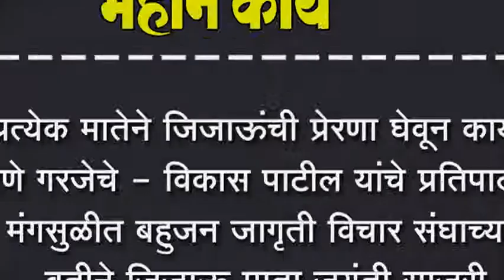प्रत्येक मातेने जिजाऊंची प्रेरणा घेवून कार्य करणे गरजेचे - विकास पाटील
प्रत्येक मातेने जिजाऊंची प्रेरणा घेवून कार्य करणे गरजेचे - विकास पाटील यांचे प्रतिपादन, मंगसुळीत बहुजन जागृती विचार संघाच्या वतीने जिजाऊ माता जयंती साजरी